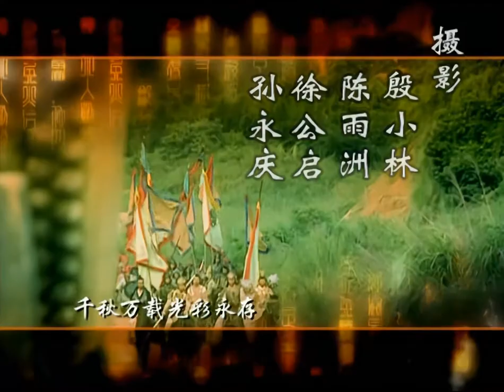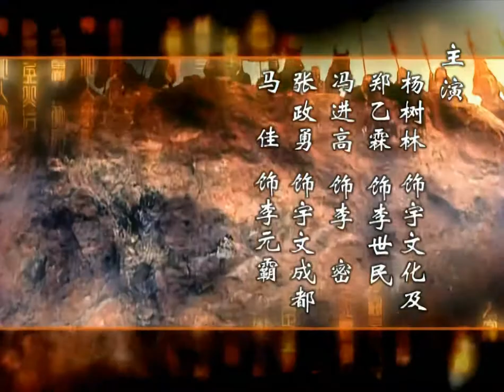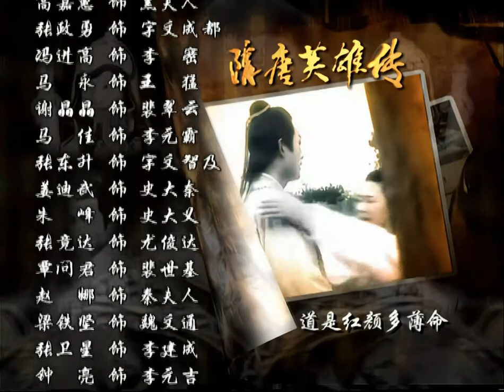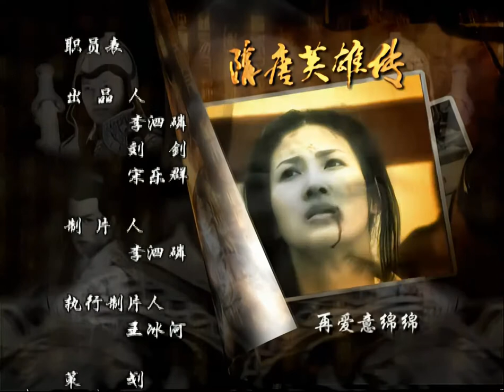【Sui Tang heroes 隋唐英雄传】EP39 该剧以南北朝时期北周杨林举兵歼灭北齐班师后，侄儿杨坚又灭周建隋，称隋文帝，以秦叔宝为中心的瓦岗寨众义士匡扶正义，辅佐李世民为历史背景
众人收得圣旨，倒是无官一身轻，罗成一家回燕州，咬金返回历城老家，重建从前家园，迟恭则计划回家开一家更大的打铁店，做自己喜欢做的兵器，心想有他这个活招牌，肯定生意滔滔，唯有茂公因是文宫，不在革职之例，他亦计划暗中保护世民。各人宴别之后，各自上路。叔宝日夜兼程，春花疲极不堪，终抵目的地 － 潞州客店，叔宝见蓉抱着婴儿，如母亲般呵护，叔宝呆立当场。春花走前，将婴儿抱走，说‘儿，妈回来了’叔宝方然释悟，叔宝原想冲前抱蓉，但最后一刻停下，怕蓉抗拒，二人激动，蓉蓉忍不住拥抱叔宝。罗成胜利回城，建成元吉一方面喜，一方面担心若罗成战胜，世民释放，对自己不利，用歌姬盛宴为其庆功，以图收买，被罗成严词拒绝，二人怀恨在心。次日建成下令罗成必取刘黑闼、苏定芳首级回营，否则军法治罪，罗成领命，刘黑闼接战。 以镰刀枪大战刘黑闼，刘黑闼不敌，苏定方加入战团。